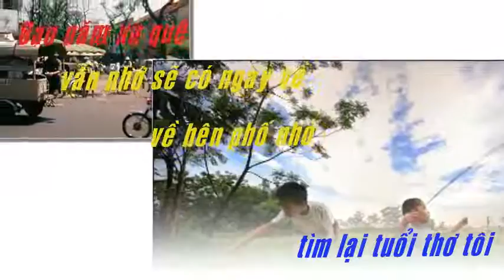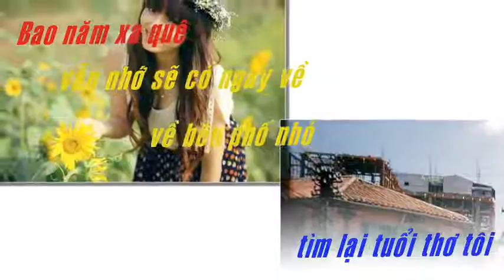VỀ LẠI GÓC PHỐ - TRẦN PHI SƠN sáng tác và trình bày -Video do XUÂN THỤ thực hiện